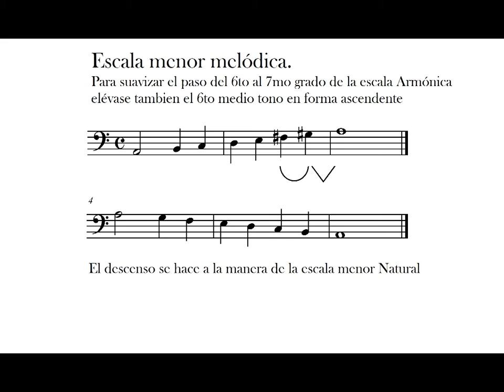Solfeo en clave de Fa | Escala de La menor Melódica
Solfeo en clave de Fa
Escala de La menor Melódica
Material de apoyo docente